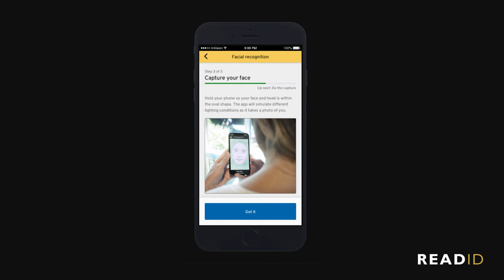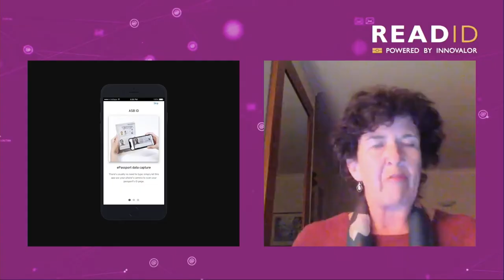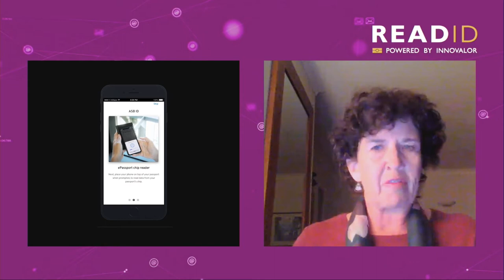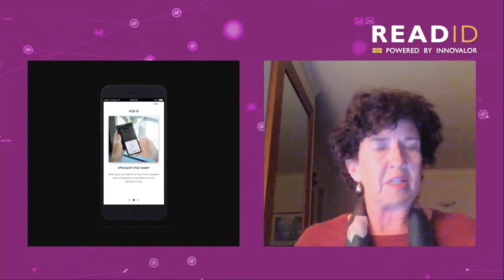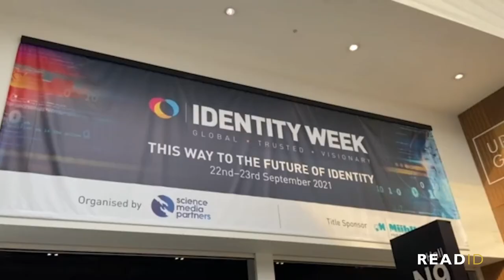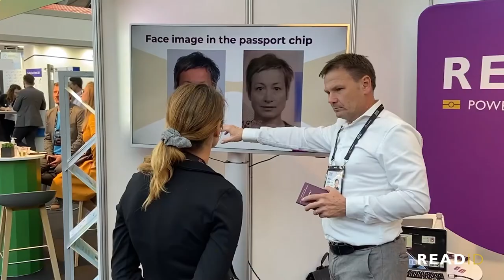Identity Verification Trends and the onboarding use case of ASB Bank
Featuring Andrea McKain from New Zealand Bank ASB and Peter Eikelboom from de Volksbank.

Trends in identity verification in the financial sector.

Our first guest is Andrea McKain from New Zealand bank ASB. Andrea McKain is the delivery lead for KYC at New Zealand Bank ASB and as a project manager, she was responsible for the implementation of ReadID at ASB. She has worked with the bank for more than 15 years.

Together with Peter Eikelboom, Innovation Manager at de Volksbank, we discuss identity verification trends and our observations from Identity Week and Money 2020, the Fintech event in Europe.